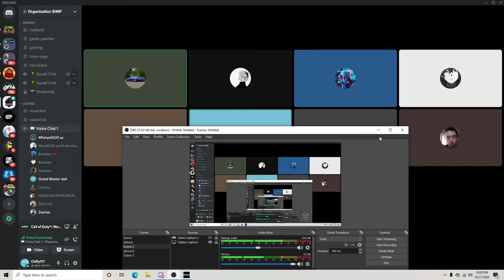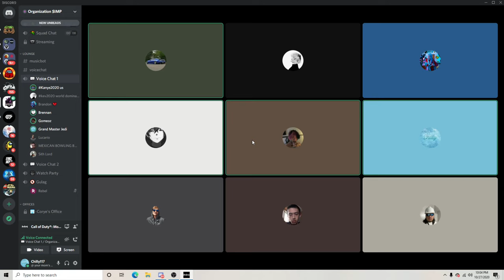The Rage After Our 1V1 - COD MW